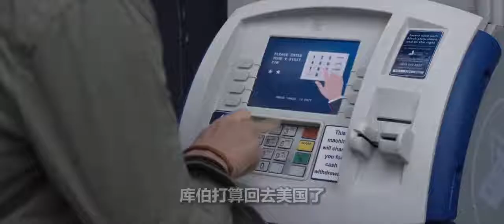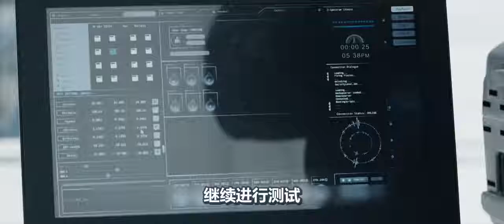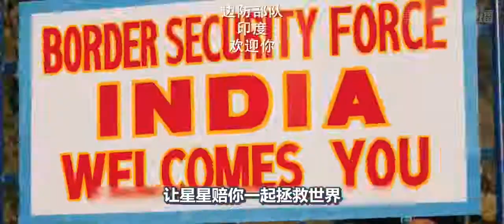小伙为挣钱去鬼屋玩游戏，没想到游戏变成真的，小伙被活活吓死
电影、影视、科幻片、惊悚片、黑科技、黑镜：游戏测试